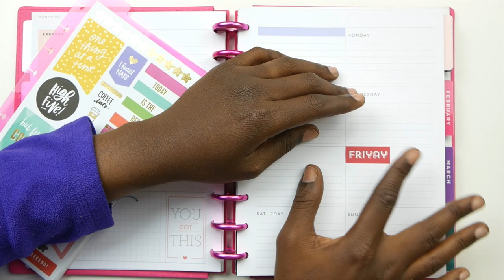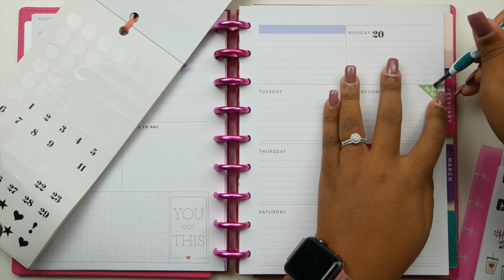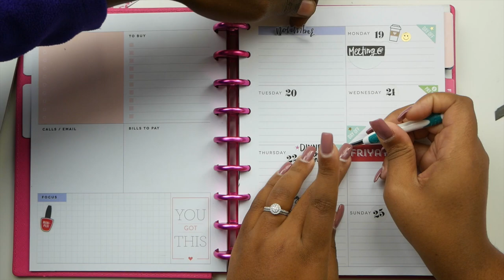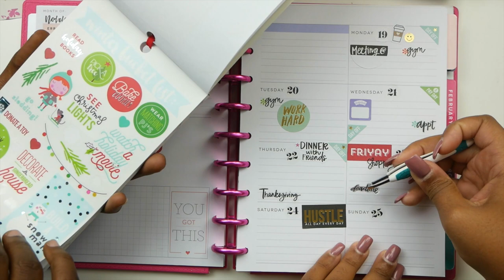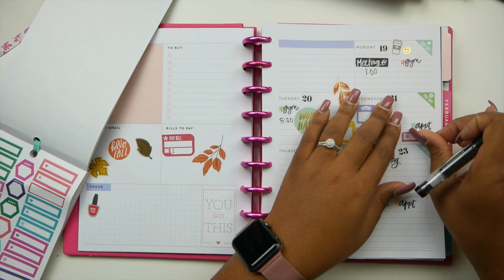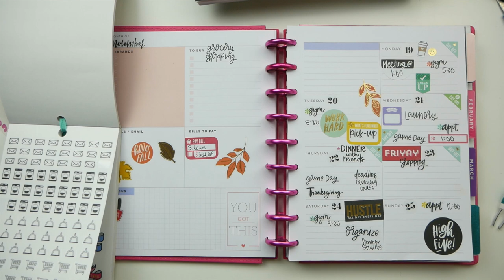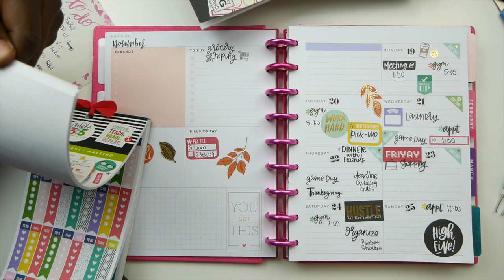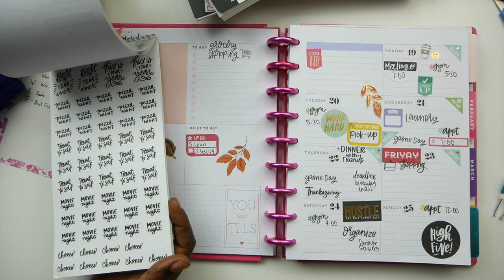PLAN WITH MY HUSBAND AND ME! He’s BACK...and with lotion this time 😬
If you sign up using my link, I get $10!

Link to my customized budget kit